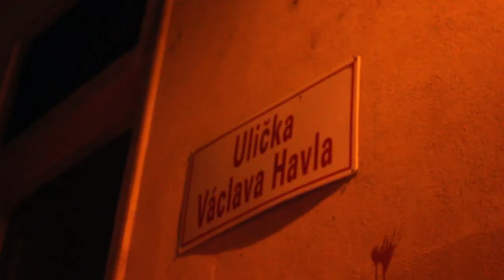Vzpomínkový průvod za Václava Havla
Vytvořila Tereza Holotíková a Radka Balajková